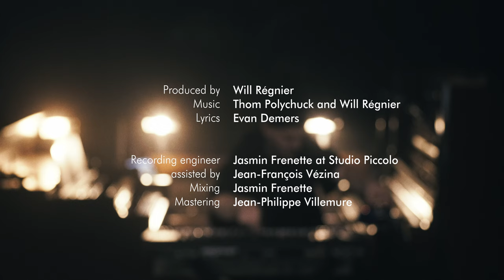In Sylva – Honest (Live at Studio Piccolo)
In Sylva performing "Honest" live at Studio Piccolo, Montreal.

Produced by Will Régnier
Lyrics by Evan Demers

Thomas Polychuck — electric guitar, vocals
Maxime Boivin — hybrid guitars, back vocals
Gabriel Thibault — piano, organ, mellotron, synthesizers, back vocals
Vincent Yelle — electric bass, back vocals
Will Régnier — drums

Video directed by Alex Beausejour
Director of photography: Aiden Nicell
Cameras: Alex Beausejour, Aiden Nicell
Gaffer: Aubert Sénéchal
Editing and colour-grading: Alex Beausejour

Recording engineer: Jasmin Frenette
Assistant engineer: Jean-François Vézina
Mixed by Jasmin Frenette
Mastered by Jean-Philippe Villemure